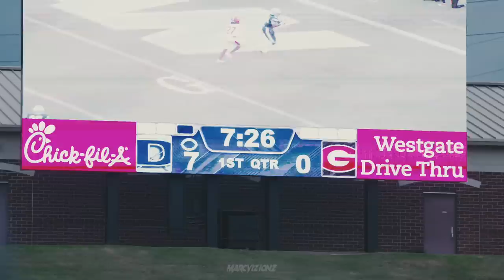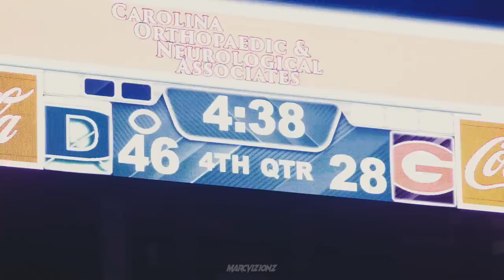"LETS PROTECT OUR HOUSE!" | #4 Dorman (SC) vs Greenville (SC) | Demarius Foster Rushes for 300+